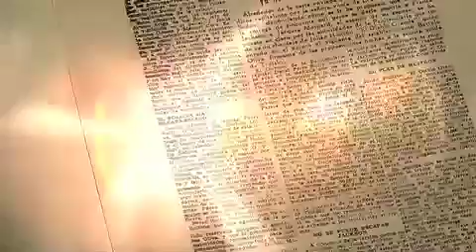TodoPersonal En la Hoguera de las Vanidades con Vladímir Putin